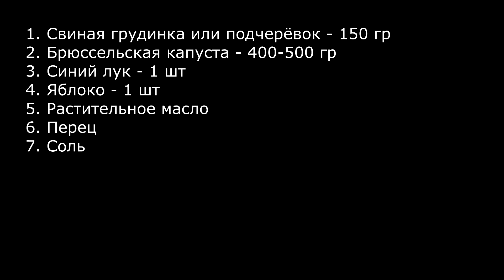Брюссельская капуста со свиной грудинкой на сковороде / Brussels sprout, apple and bacon hash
В этом видео показан вкусный рецепт приготовления на сковороде свиной грудинки с брюссельской капустой, луком и яблоком. Брюссельская капуста с луком и яблоком сначала запекаются в духовке, а потом обжариваются на сковороде вместе с тонко нарезанной свиной грудинкой.

Продукты:
1. Подкопченая свиная грудинка или подчерёвок - 150 гр
2. Брюссельская капуста - 400-500 гр
3. Синий лук - 1 шт
4. Яблоко - 1 шт
5. Растительное масло
6. Перец
7. Соль

Ingredients:
1. Bacon - 150 gr
2. Brussels sprout - 400-500 gr
3. Red onion - 1 medium
4. Apple - 1 medium
5. Olive oil
6. Pepper
7. Salt

Пошаговый рецепт как приготовлять это блюдо:
Лук разрезать пополам.
Сложить в миску брюссельскую капусту и половинки лука. Сбрызнуть растительным маслом, посолить, поперчить, перемешать.
Выстелить противень бумагой для запекания и поставить в духовку запекаться при 190 С на 15 минут.
Яблоко разделить пополам. удалить сердцевину. Добавить на противень к капусте и луку, запекать ещё 25-30 минут.
Достать из духовке. нарезать яблоко и лук на куски примерно равные размеру брюссельской капусты.
Нарезанную свиную грудинку обжарить в собственном жире на сковороде. Добавить брюссельскую капусту, яболоко, лук.
Перемешать. Обжаривать ещё минут 5.